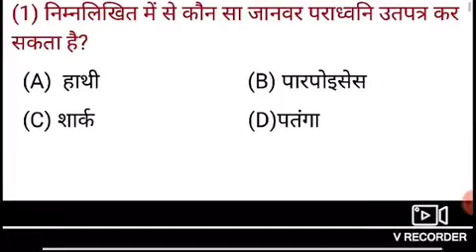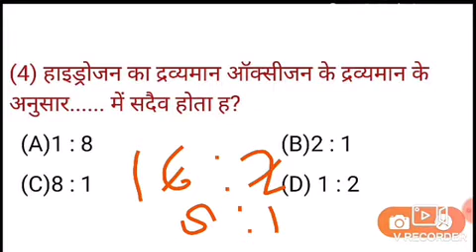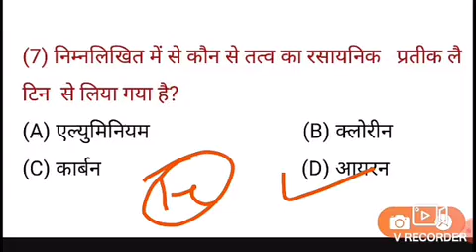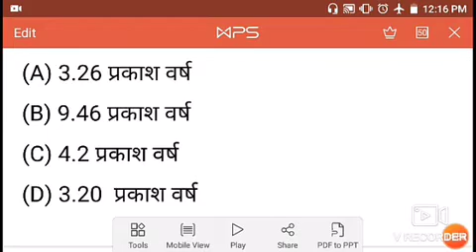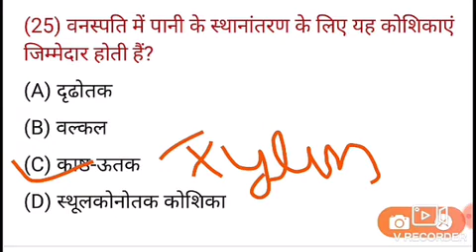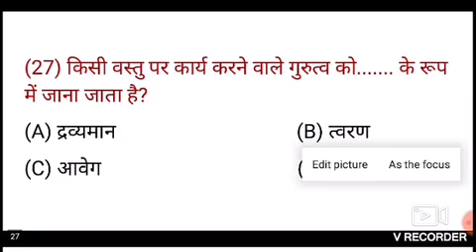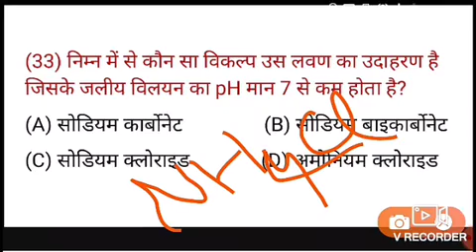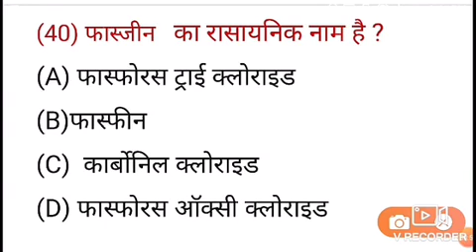LOCKDOWN SERIES Important SCIENCE Question